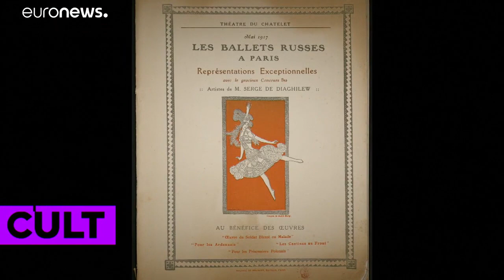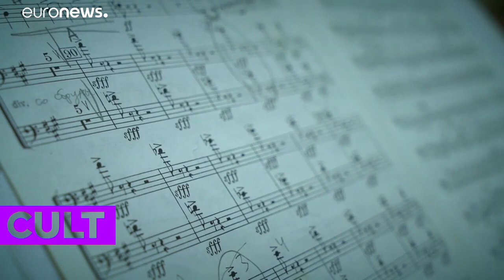L'emigrazione russa e il suo impatto culturale, a 100 anni di distanza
In Cult questa settimana, vi mostriamo l'eredità lasciata da scrittori, artisti e intellettuali russi, emigrati in tutto il mondo